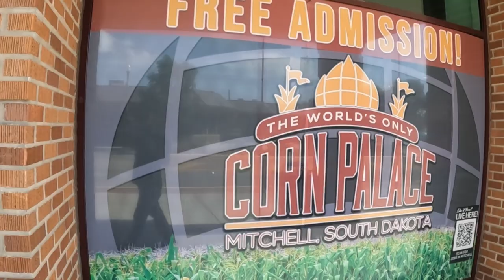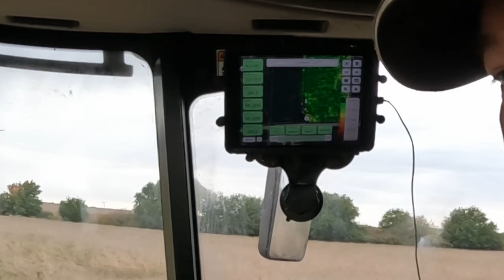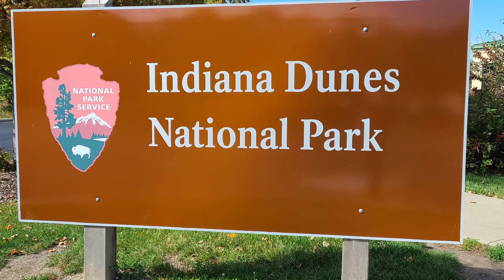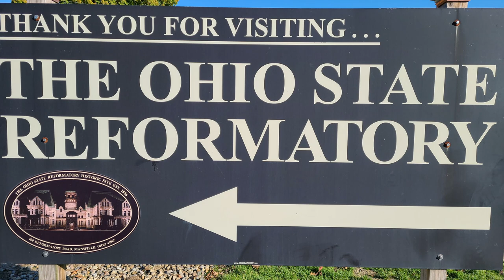Bison, A Corn Palace, Farming and Hershey Park | RV Travel | Season 2 Finale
Our time in Montana has come to and end. We start the journey east to meet up with friends in Hershey Park Campground.
Along the way we run in to Craig from Season 1 at a Bison Round Up in Custer State Park. Then we take a tour of the Corn Palace to stretch our legs.

We went to visit Mark and Celia for a few days, and while we were there, they set up a Ride Along with their friend Bill who owns a farm! Loretta finally gets to ride in a Combine as it's working to see just how much goes into planting and harvesting a farm.

After we leave our new friends, we stop to see old friends near Chicago and touch Lake Michigan at Indiana Dunes, before trying to find some more ghost towns. We struck out in Gary Indiana, and at the Shawshank Prison, but did get to see a modern day abandoned city in Centralia PA.

The last leg of our travel season was only an hour long, and we met up with all of our friends at Harshey. We took over a third of the campground with all of our rigs, and transformed an entire road into the scariest section of the entire campground.

Don't forget to check out our blog for in depth articles, must see stops, and must have RV upgrades

0:00 Bison Roundup
1:03 Corn Palace
3:30 New Friend
4:37 Farming With Bill
18:00 Indiana Dunes
21:20 Shawshank Prison
22:17 Centralia PA and the Graffiti Highway
25:35 Made It To Hershey Park
27:42 Season Finale